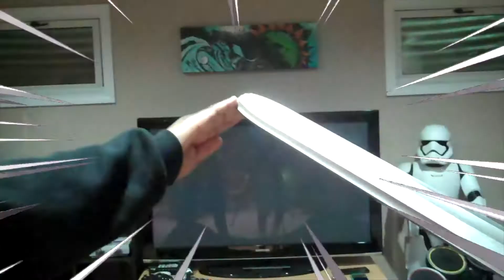MISSION: SAVE VEGETA! | Dragon Ball Super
In this episode of Dragon Ball Super, Goku, Spartagus, and the nerd travel back to the future to find and save Vegeta. However, Goku Black appears to counteract their plan.

(=゜ω゜) PEACE OUT PONIES! (≧ω≦)